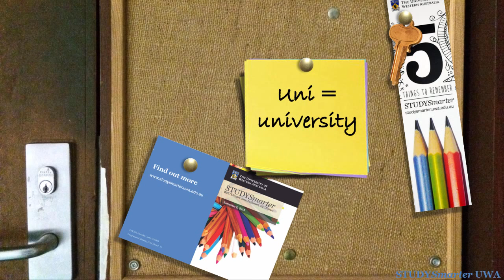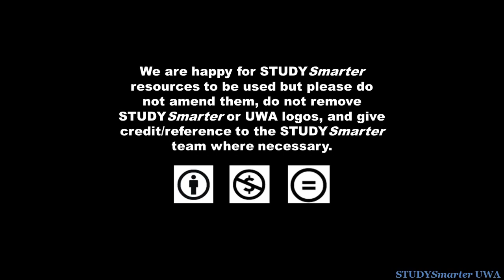STUDYSmarter 30-Second Academy: Understanding Aussie Lingo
If you've come from another country or culture to study 'down under' (Australia), you might find the 'Aussie lingo' (Australian language) a bit baffling. But 'no worries' (it's ok), because in this video we explain some of the common slang words and phrases you might encounter if you're studying at an Australian uni (university). Ripper!